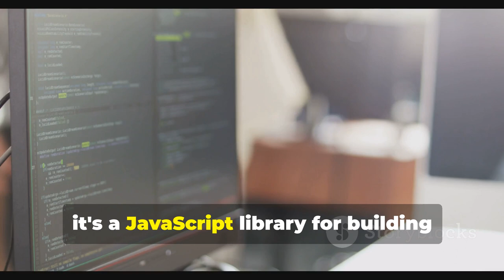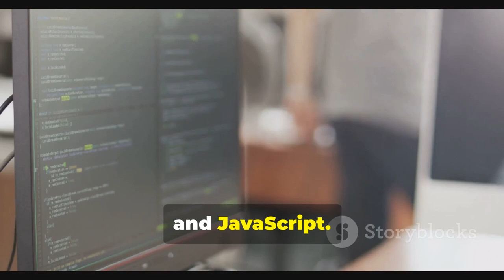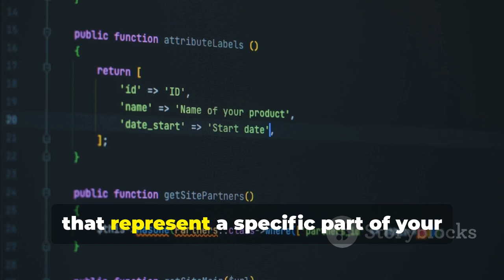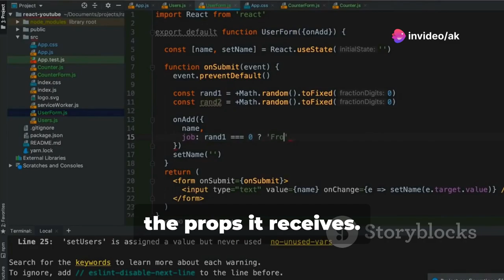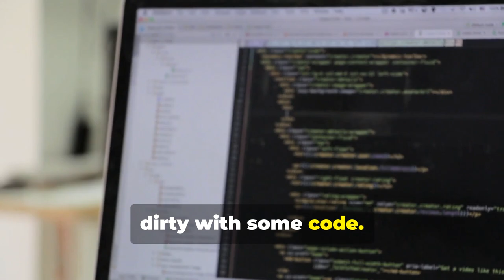what is React.js?🤔 A Complete Roadmap for learning React.js.🎓